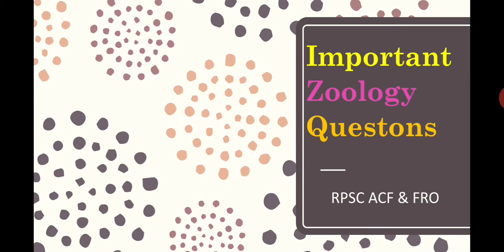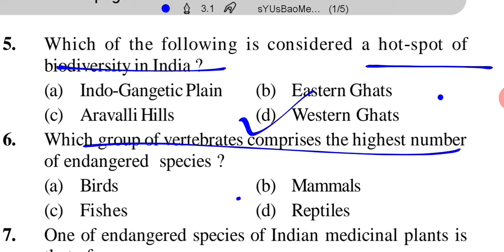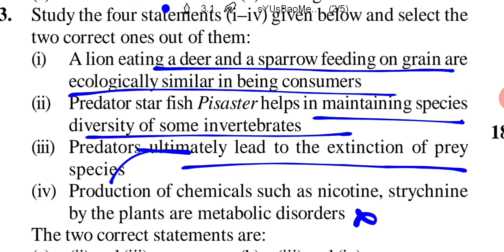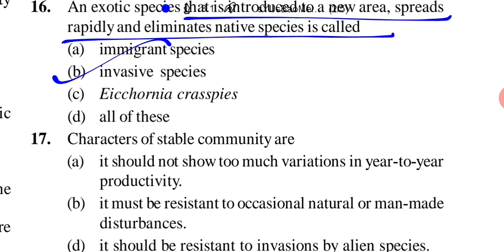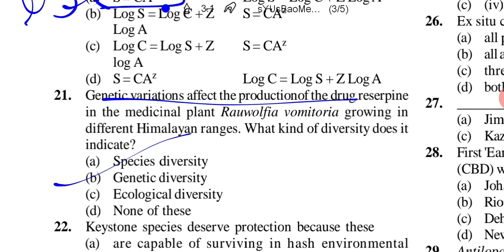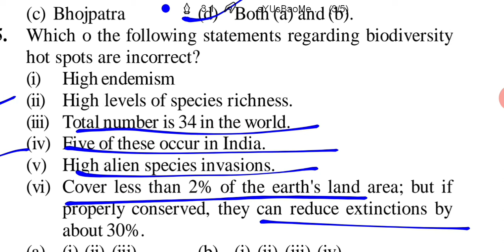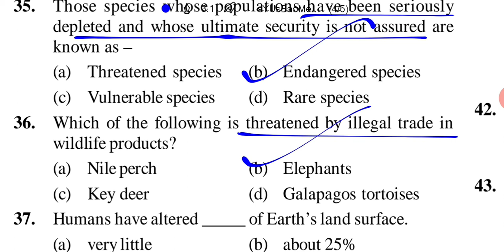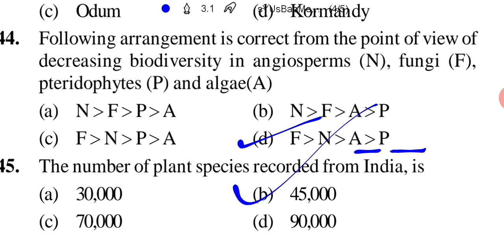Biodiversity and its Conservation ||Rpsc Gyan